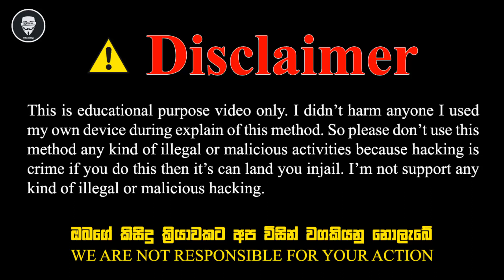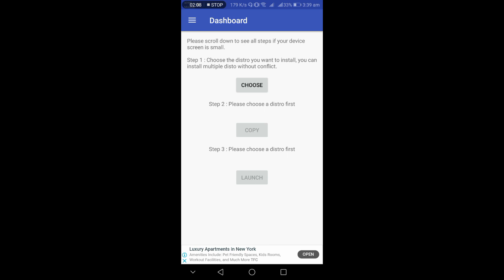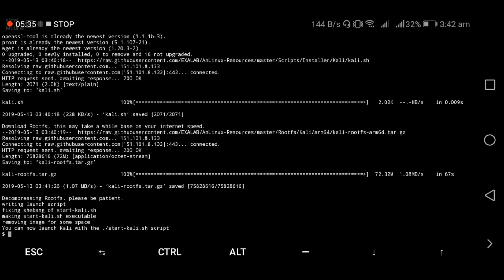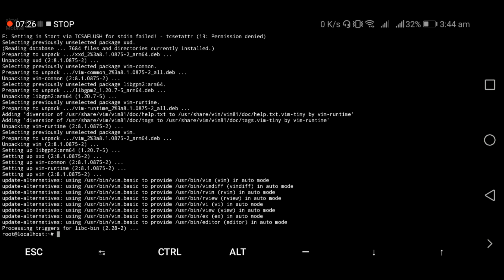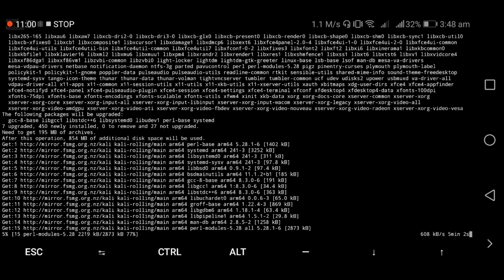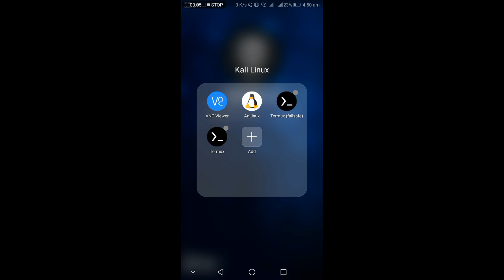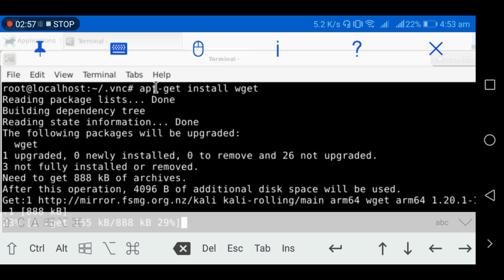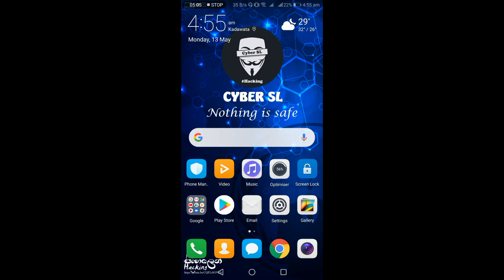How to install Kali Linux on Android without Root - Step by Step in Sinhala 2019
Download this tools from Google Play:

Termux
VNC Viewer
AnLinux

Wallpaper Link